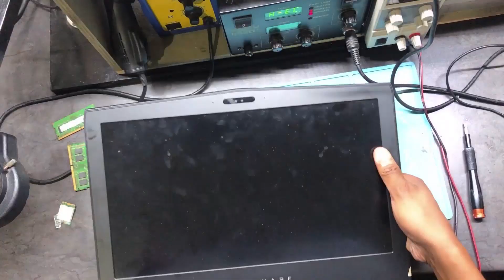Alienware 15 R3,No Dislay, No POST, flashing 3 red 1 blue - Caused by the GPU FAILURE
Free books download below

Laptop Repair Book 📖

ChinaFix Book 📕

Laptop Repair Book 📖

ChinaFix Book 📕